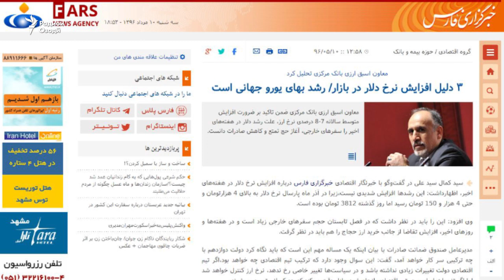Раиси “Барқи тоҷик”: Бо ҷониби Эрон мушкил надорем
Масъулони “Барқи тоҷик” гуфтанд, ки қарзи ин ширкат аз нирӯгоҳи барқи обии “Сангтӯда-2” ба 62 миллион доллар расидааст ва онҳо ин миқдор пулро бар асоси як ҷадвали замонӣ пардохт мекунанд.